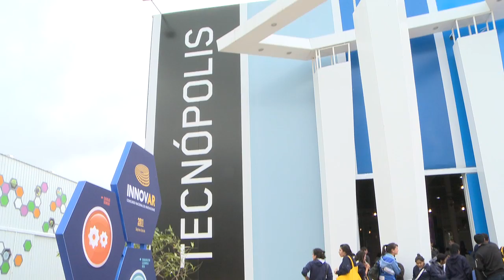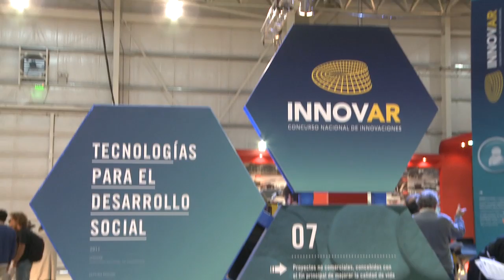Exposición Innovar 2011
La séptima edición del Concurso Nacional de Innovaciones, Innovar 2011, abre sus puertas al público en el marco de Tecnópolis, del 12 al 15 de octubre de 2011.

El concurso, organizado por el Ministerio de Ciencia es el más grande de su historia en cuanto a presentaciones de proyectos y dimensión de la exposición.

Las categorías en competencia para esta edición son: Producto Innovador, Diseño Industrial, Innovaciones en el Agro, Investigación Aplicada, Escuelas Técnicas, Concepto innovador, Tecnologías para el desarrollo social, Diseño Gráfico y Vinculación, Robótica, y Transferencia Tecnológica.